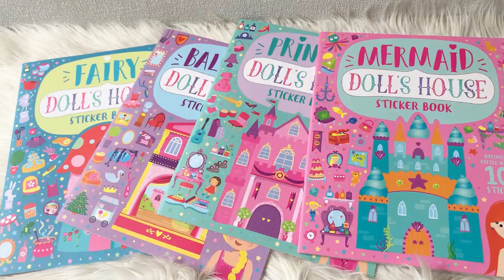Doll's House Sticker Book (Decorate The Palace With Over 100 Stickers!)